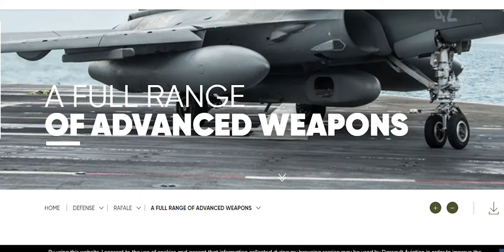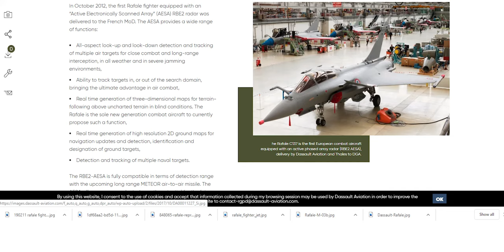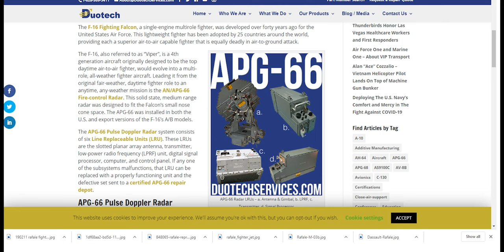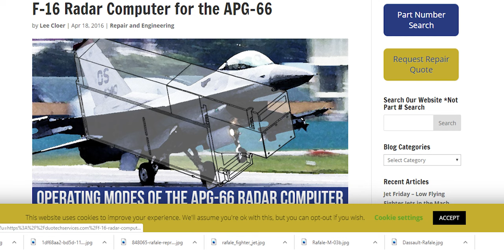Secret behind Rafale is better Than F-16|Bangladesh Air force will add 10 Rafale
Quatre tranches de Rafale ont été commandées par les Forces armées françaises. Elles comportent respectivement 13, 48, 59 et 60 avions, soit 132 Rafale pour l’Armée de l’Air (63 B biplaces et 69 C monoplaces) et 48 Rafale M monoplaces pour la Marine Nationale. L’Egypte et le Qatar ont signé des contrats pour 24 Rafale chacun, et l’Inde pour 36 portant les commandes fermes à 264 appareils. A la fin avril 2017, pas moins de 148 Rafale avaient été livrés à l’Armée de l’Air et à la Marine et neuf supplémentaires fabriqués pour l’Egypte.

Le développement des capacités opérationnelles se fait par incréments, mis en service sous forme de « standards » successifs. Le standard F1 ne comportait ainsi que des fonctions air-air. Il est entré en service en 2004 sur les Rafale M qui ont participé à l’opération « Enduring Freedom » à partir du porte-avions nucléaire Charles de Gaulle.

Le standard F2 est entré en service dans l’Armée de l’Air et dans la Marine Nationale en 2006. C’est lui qui a fait du Rafale un véritable avion « Omnirole », en lui conférant à la fois des capacités air-air et air-sol.

The F-16 is the world’s most successful, combat-proven multirole fighter.
Approximately 3,000 operational F-16s are in service today in 25 countries.

Meet the F-16 Block 70/72 -- the newest and most advanced F-16 production configuration.

New capabilities based on the advanced F-16V configuration
Structural life more than 50 percent beyond that of previous production F-16 aircraft
F-16 production in Greenville, South Carolina, began on Nov. 11, 2019. The Greenville production start coincides with the significant, growing demand for new production F-16s around the globe. F-16 production is creating hundreds of new jobs in Greenville, supported by suppliers in 41 U.S. states.

New production aircraft; structural, and capability upgrades ensure the international F-16 fleet can operate to 2060 and beyond.

Comprehensive Global Sustainment
As F-16 Original Equipment Manufacturer (OEM), Lockheed Martin is uniquely qualified to design, engineer, develop, integrate, and sustain a complete F-16 weapons system solution tailored to meet customer requirements. With aircraft based at more than 80 locations worldwide, from the hottest climates to the coldest, Lockheed Martin offers complete sustainment solutions for any customer force size, operational concept, and support arrangement.

Lockheed Martin leverages its F-16 experience to increase the commonality and interoperability of F-16 fleets around the world. International F-16 upgrade programs combine the requirements of many customers for long-term cost savings through commonality and interoperability. F-16 avionics upgrades can be integrated quickly, affordably, and effectively by leveraging on-going Foreign Military Sales (FMS) investments in F-16 modernization.